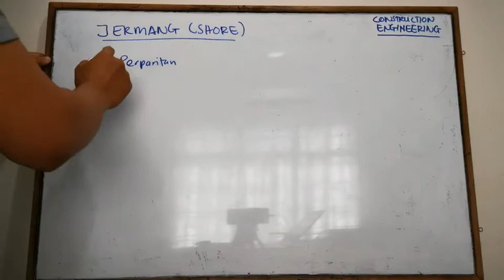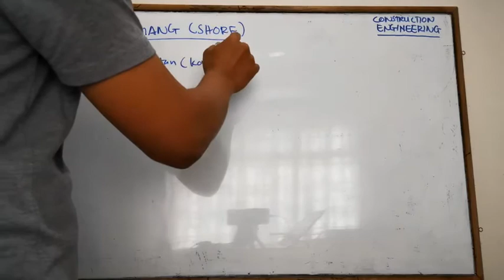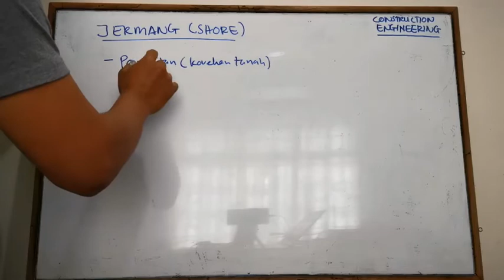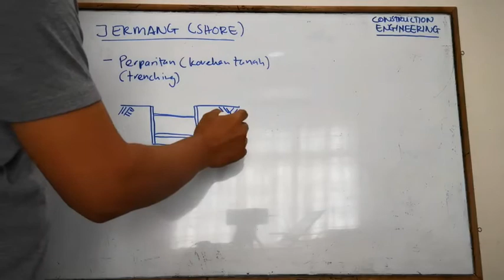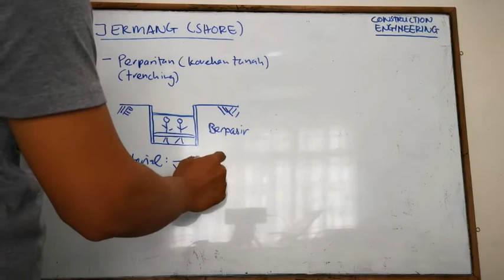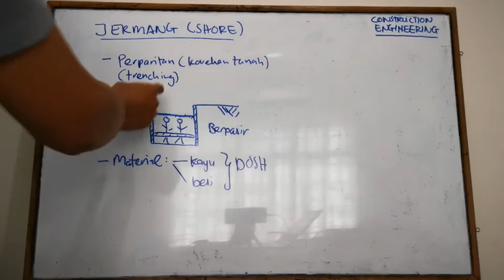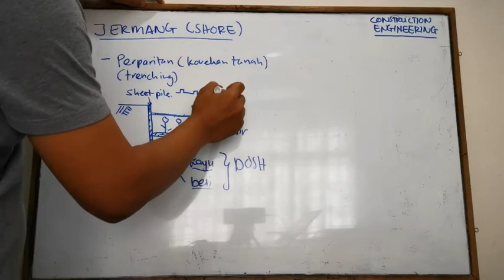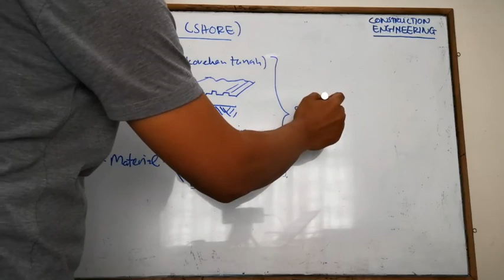LEARN: VIDEO 10 Construction Engineering Shore Jermang